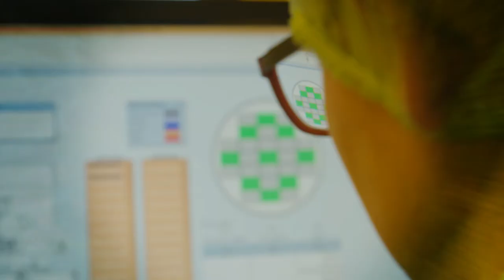Sioux Corporate Movie - We bring high-tech to life